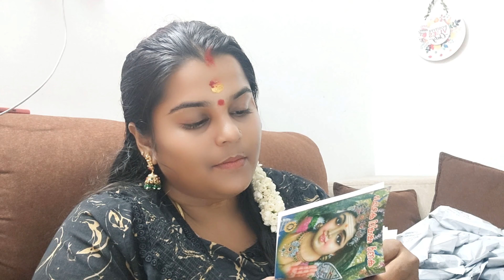ഭഗവാൻ വേദനകൾ തരുന്നുണ്ടെങ്കിൽ നമ്മളെ കൂടുതൽ ശക്തരാക്കുകയാണ് ഒരു നല്ല കാലത്തേക്കായി🙏🙏devotional